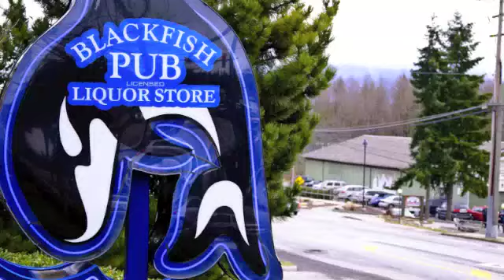Blackfish Pub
Centrally located in the heart of Gibsons, we are open for breakfast, lunch and dinner. Known for our superior service, friendly staff, warm welcoming atmosphere and our great food. Offering an extensive menu with a west coast style and traditional pub favorites along with daily food and drink specials. We have recently expanded our patio with more seats to enjoy our beautiful Sunshine Coast weather. With two large private rooms, big enough to fit 20, we would be happy to host your party or function and would love to prepare a custom menu for your event. Come enjoy our billiards room and did we mention Sunday's always free pool? COME VISIT US TODAY!